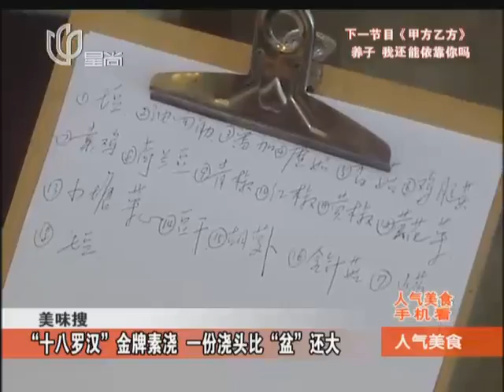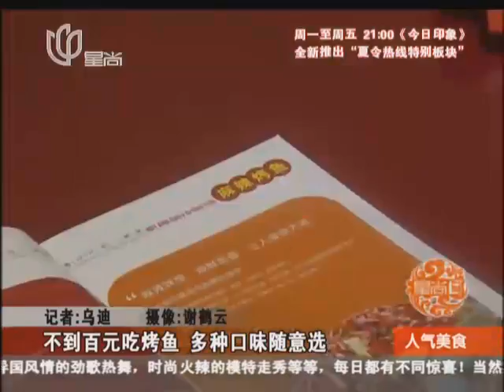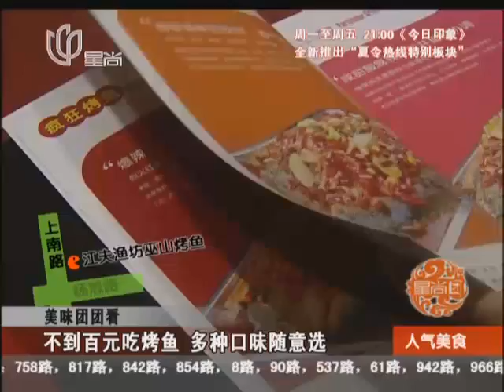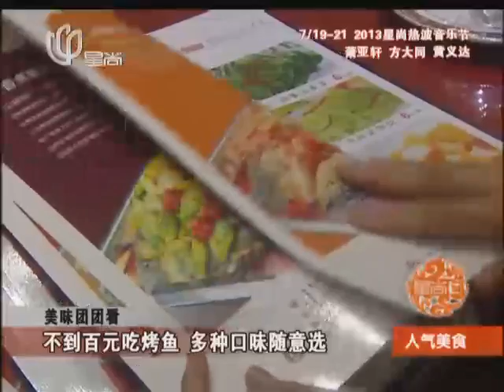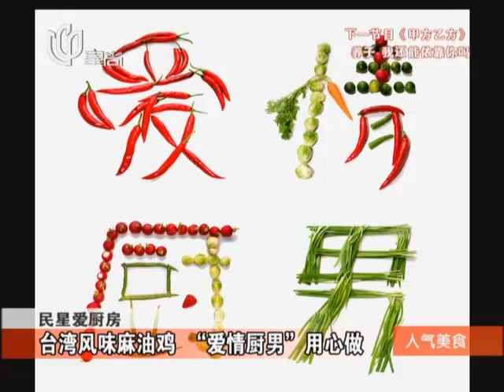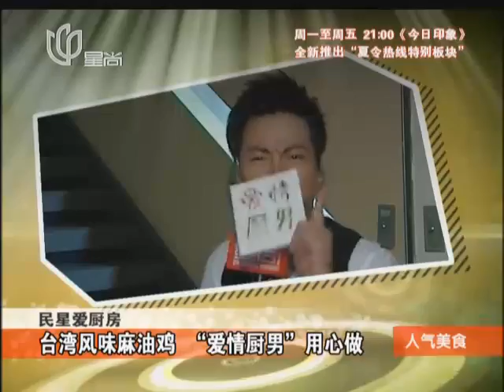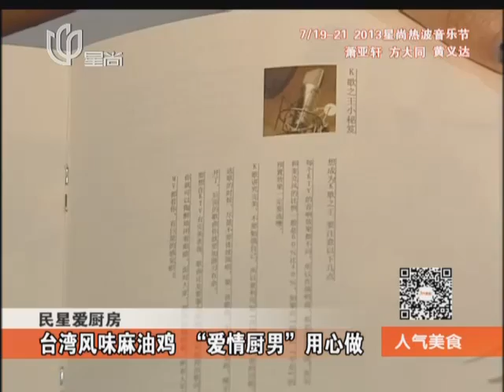上海美食搜：葱烤大排+十八罗汉金牌素浇+酸奶入菜+不到百元吃烤鱼